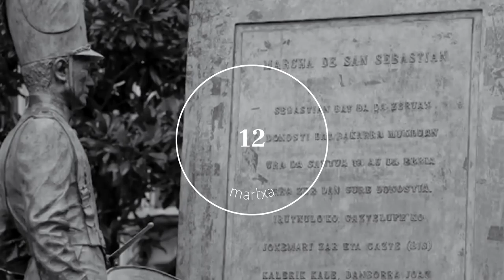Gora Donostia 2017 │Eneko Goia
GORA DONOSTIA!

Milaka une. Milaka oroitzapen. Baina bat bakarra munduan. Ondo pasa San Sebastián Eguna!

Miles de momentos. Miles de recuerdos. Bat bakarra munduan. ¡Disfruta del día de San Sebastián!

Eneko Goia
Donostiako Alkatea